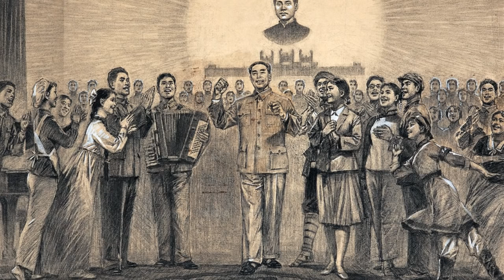大海航行靠舵手 Sailing the Seas Depends on the Helmsman | 文革流行歌曲 | ⦇EN CC⦈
中央廣播文工團《大海航行靠舵手》

這首歌曲於1964年由哈爾濱文藝工作者創作，譜曲王雙印，填詞李郁文，歌名初為『幹革命靠的是毛澤東思想』。當年六月，週總理在哈爾濱歡迎朝鮮領導人崔庸健時，王雙印曾­專場演唱。一九六五年初，〖紅旗〗雜誌發表了『大唱十首革命歌曲』的社論，這首歌名列榜首，歌名改為『大海航行靠舵手』，很快唱紅全國。

歌词：
大海航行靠舵手
万物生长靠太阳
雨露滋润禾苗壮
干革命靠得是毛泽东思想

鱼儿离不开水呀
瓜儿离不开秧
革命群众离不开共产党
毛泽东思想是不落的太阳